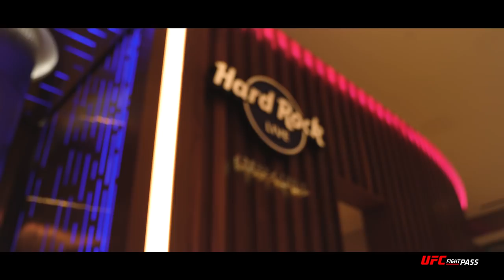CFFC 72 at Hard Rock Atlantic City - Official Promo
ATLANTIC CITY — JAN. 22, 2018 — Just weeks away from its highly-anticipated debut at Hard Rock Live at Etess Arena at Hard Rock Hotel & Casino in Atlantic City on Saturday, Feb. 16, Cage Fury Fighting Championships (CFFC) unveiled today a new multi-platform promotional video showcasing the stars of CFFC 72.

Shot on location at Hard Rock Hotel & Casino, this high-end, nearly three-minute long cinematic piece previews CFFC 72, which airs live on UFC FIGHT PASS next month. Created by the CFFC’s world-class brand and production departments, the promotional video pays homage to Hard Rock’s status as one of the country’s best casino resort properties, while also recognizing Atlantic City’s deep connections to the fight game.

“Our mission in 2019 is to take things to the next level,” CFFC President Rob Haydak said. “We’re fortunate to have become one of the nation’s leading developmental MMA promotions and we’re proud to help produce some of the sport’s next big superstars. With this promotional video, we wanted to highlight our fighters in a way that reflects their status as future stars, as well as capture the essence of the incredible Hard Rock property. We’re thrilled to share this with our fans as the excitement builds for February 16.”

CFFC 72 Fight Card:
Play-by-play commentator: Mike Gill
Color Commentator: CM Punk

MAIN CARD LIVE ON UFC FIGHT PASS – 8:30pm EST

Champion Sean Brady (9-0) vs. Taj Adbul Hakim for CFFC welterweight title
Mike Wilcox (6-3) vs. Kyle Daukaus (4-0) for the vacant CFFC milddleweight title
Sean Santella (20-7-1) vs. Naoki Inoue (11-1) in flyweight action
Jonavin Webb (12-2) vs. Joey Pierotti (10-1) in a welterweight bout
Tommy Espinosa (6-1) vs. Andre Barquero Morera in a flyweight bout
Paul Capaldo (1-0) vs. Jacob Olave (1-0) at featherweight

PRELIMS LIVE ON CFFC.TV – 6:30pm EST

Justin Clarke (1-0) vs. Chaka Worthy (1-0) at bantamweight
Joe Tizzano (Pro Debut; 6-0 amateur) vs. Ben Allen (1-3) at featherweight
Ryan Rizco (Pro Debut; 5-2-1 amateur) vs. Jasha Vann (1-0) at lightweight
Chris Piriz (6-6) vs. Dwayne Holman (3-6) at featherweight
Miguel Diaz (Pro Debut; 4-2 amateur) vs. David Juliano (Pro Debut; 6-3 amateur) at flyweight
Efren Escareno (Pro Debut; 6-1 amateur) vs. Turpal Khamzayev (0-2) at bantamweight

For more information or to buy tickets to CFFC 72,

ABOUT CAGE FURY FIGHTING CHAMPIONSHIPS:
Considered one of the best regional, developmental mixed martial arts organizations in the industry, Cage Fury Fighting Championships (CFFC) hosts events across the United States with an emphasis on cultivating the best and brightest talent in the sport. CFFC events are broadcast live on UFC FIGHT PASS, the leading digital subscription service for fight fans.

Founded in 2006, CFFC has served as home to a variety of UFC stars, including Anthony Smith, Jimmie Rivera, Aljamain Sterling, Kimbo Slice, Paul Felder, Jim Miller, Nick Catone, Lyman Good, Katlyn Chookagian, Shane Burgos and Jared Gordon.

Led by its respected President Rob Haydak, CFFC’s executive team consists of sports and entertainment industry executives who have worked for some of the most prestigious brands in the world.

HARD ROCK HOTEL & CASINO ATLANTIC CITY
Set on 17 acres, with the legendary Atlantic City Boardwalk as its backdrop, Hard Rock Hotel & Casino Atlantic City will be Atlantic City’s go-to entertainment destination, boasting 2,200 slots, 120 table games, more than 20 first-class restaurants and lounges, and world-class entertainment, including Hard Rock Live at Etess Arena, the beachside Sound Waves and Howie Mandel’s Comedy Club. The hotel and casino also features the iconic Hard Rock Cafe, overlooking the Atlantic City Boardwalk, showcasing a brand new elevated menu and state-of-the-art stage, allowing for an amplified level of service and entertainment. Along with an endless array of upscale amenities, including world-class shopping and the brand’s signature full-service Rock Spa and Salon, featuring 31 treatment rooms, the new, music-inspired property offers lavish guest rooms and suites, with stunning views of the city and Atlantic Ocean. From family vacations and business trips to weddings, Hard Rock Hotel & Casino Atlantic City offers an unparalleled experience. Each of the hotel’s guest rooms and suites radiates a contemporary style, including Hard Rock’s signature The Sound of Your Stay® music amenity program, which allows guests to set the mood with complimentary vinyl records or jam out on a Fender guitar in the privacy of their own room. Hotel guests can enjoy high speed, property-wide Wi-Fi, 24-Hour In-Room Dining, towel and chair service at Hard Rock Beach or at the indoor pool, and 24-Hour Access to Body Rock fitness. For more information and to book your stay, please